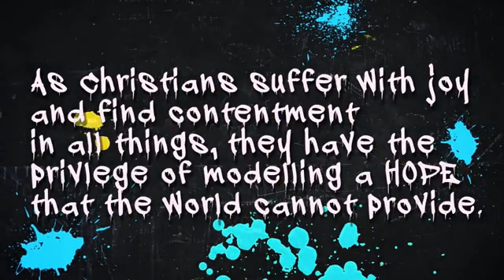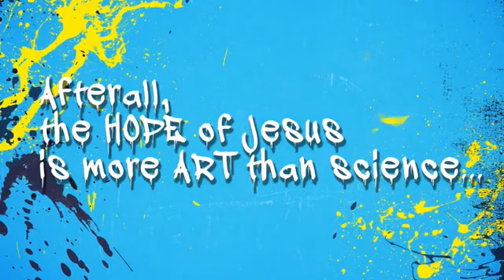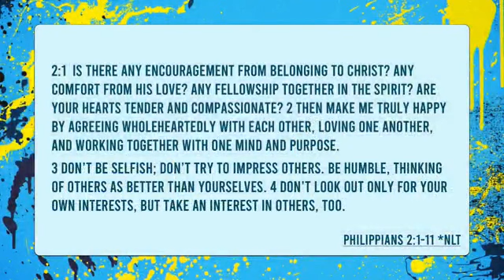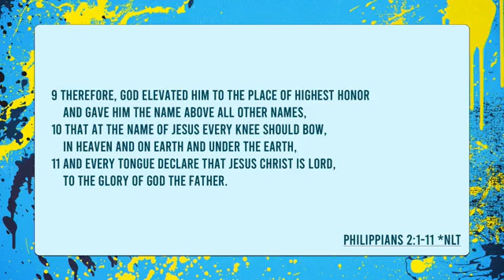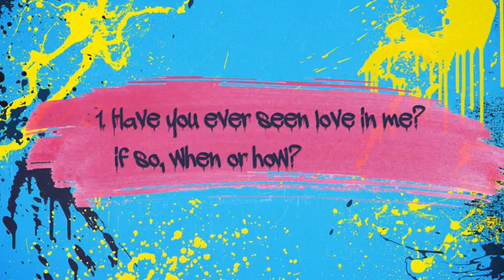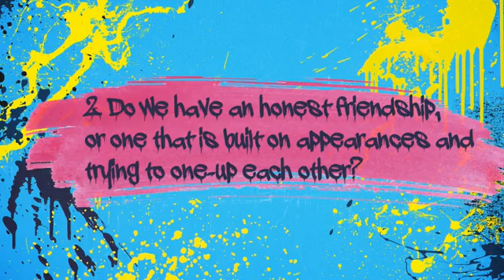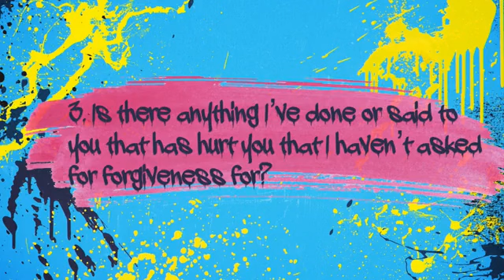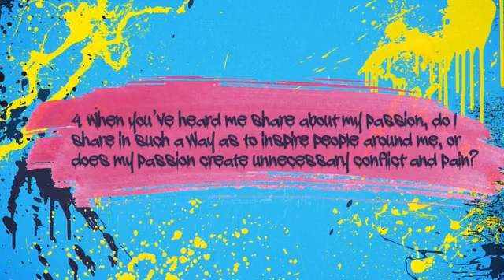The Art of Hope - Week#3